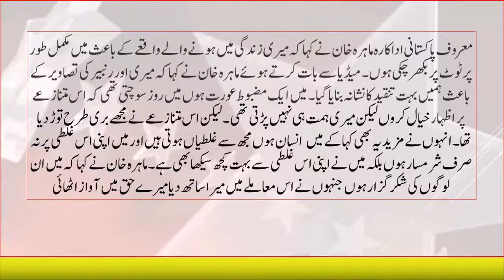mahira khan shocking news 2017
The leading Pakistani actor, Maehra Khan, said that because of the incident happening in my life, I am completely scattered. Talking to media, Maheera Khan said that due to pictures of Mary and Ranbir,
we were very criticized. Targeted I am a strong woman I used to think everyday that expresses that controversy I thought but I did not have any courage. But this controversy broke me badly. They also said that I am a human being, and I am not only ashamed of this mistake but also I have learned a lot from this
mistake. "I am grateful to those who took me in this regard," he said.

han and Ranbir Kapoor,
Mahira Khan And Ranbir Kapoor’s Shocking Pictures,

       *´¯`* To My  Channel Your Well Wisher For Daily Updates*´¯`*